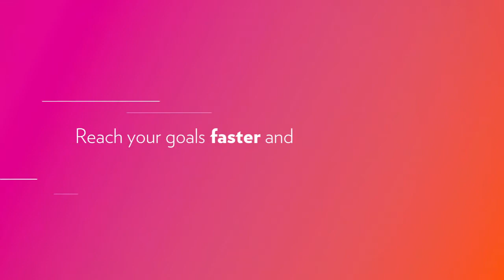HOA HỒNG CHIA SẺ SẢN PHẨM - SHARING BONUS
VELOCITY NU SKIN  SHARING BONUS   HOA HỒNG CHIA SẺ SẢN PHẨM